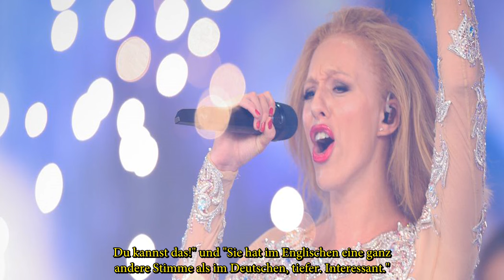Anna Ermakova :Bittere Reue nach ''Let's Dance''! ''Es ist unfassbar''